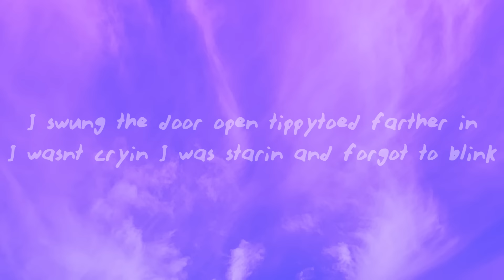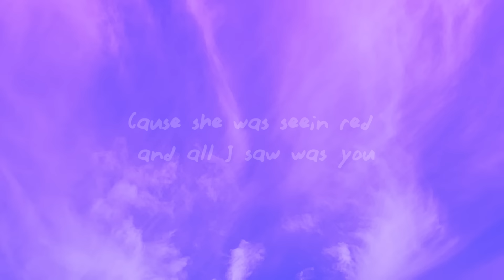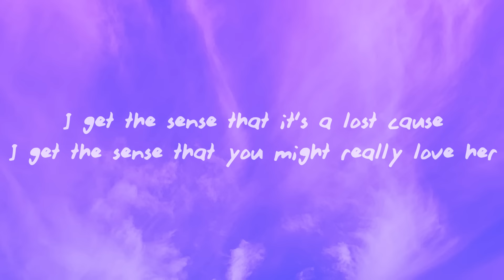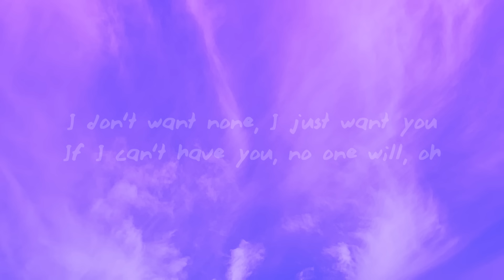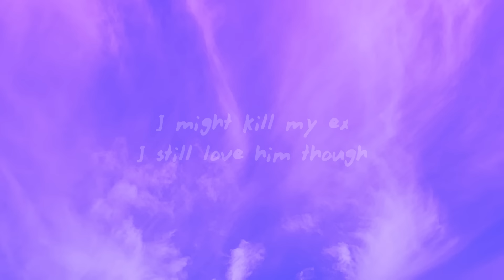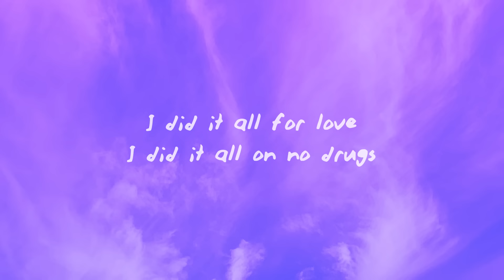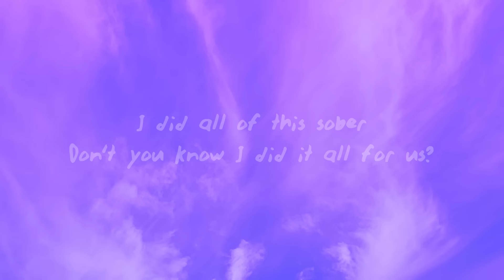SZA - Kill Bill ft. Doja Cat (Remix) Lyrics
SZA - Kill Bill ft. Doja Cat (Remix)

Then you paused there in horror, but that shot wasn't for her

[Chorus: SZA]
Oh

Kill Bill